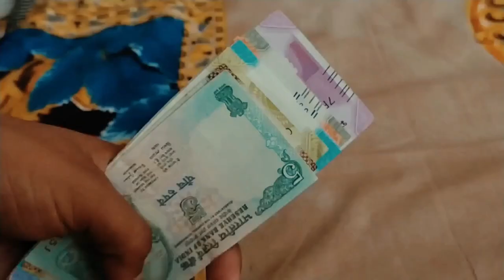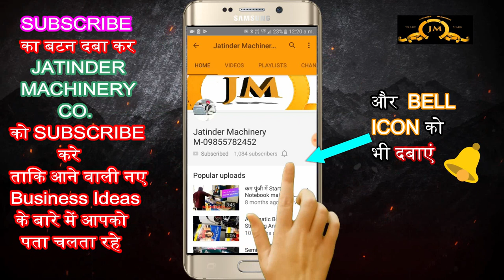अपने घर वालों को काम पे लगाओ Rs 30000 रोजाना कमाओ 🔥 Low investment high profit business ideas! 🔥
Title-

AMRITSAR , PUNJAB.